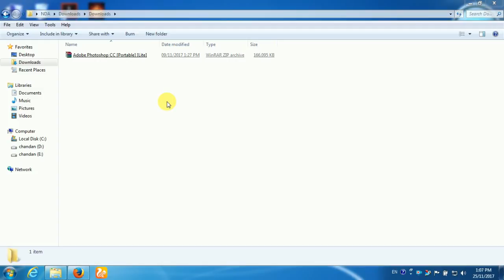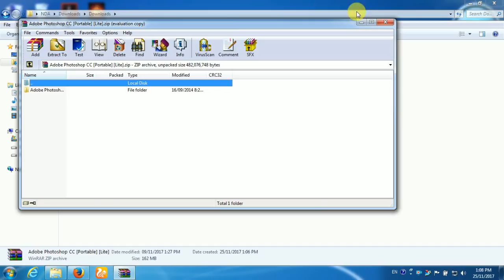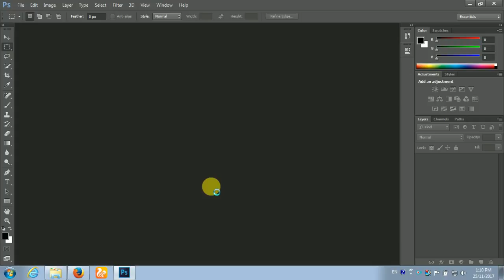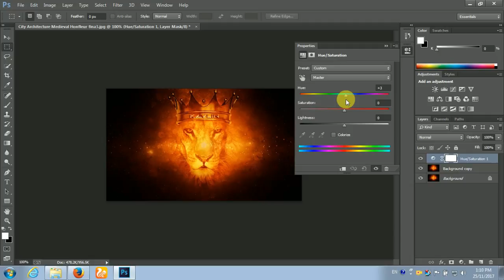How to Download Photoshop cc 2018 | Only 170 Mb Free | Link in the Discription